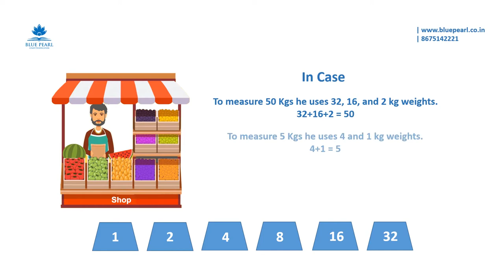Blue Pearl Computer Education - Aptitude - Solution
Blue Pearl Computer Education - Learn Logically